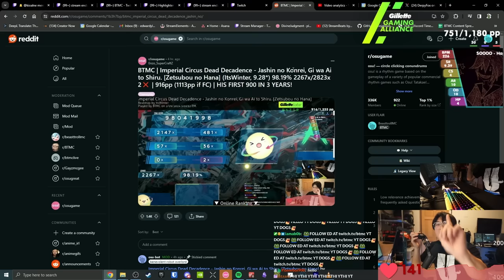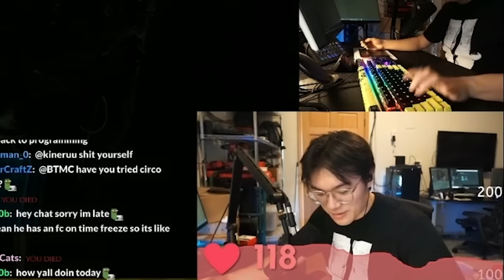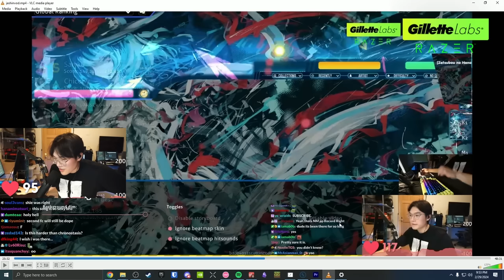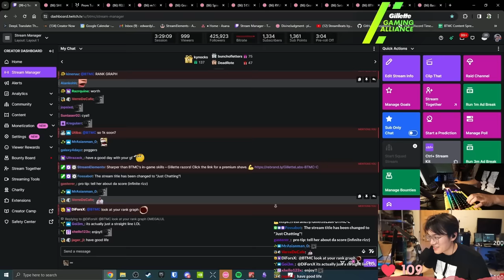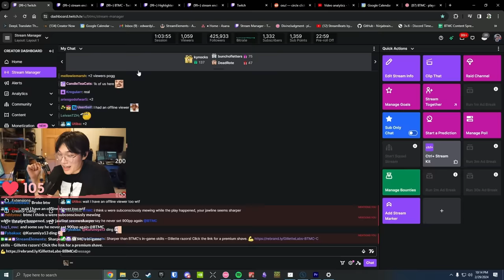BTMC Reacts to BTMC's 1.1kpp Choke on Jashin | 916pp after 3 years.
Actually doable. Grinding for the FC @
It's been almost 3 years since my significant score, and I just wanted to say;

I never stopped grinding.
I never stopped going for scores.
I never stopped caring about this game.
Never.

Thanks' for watching, and I hope you stick around for what's to come.